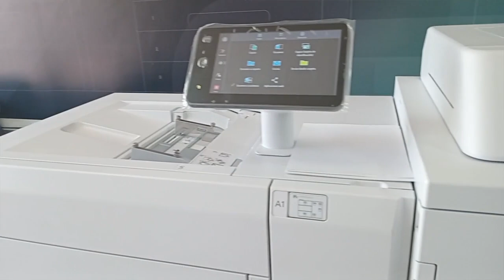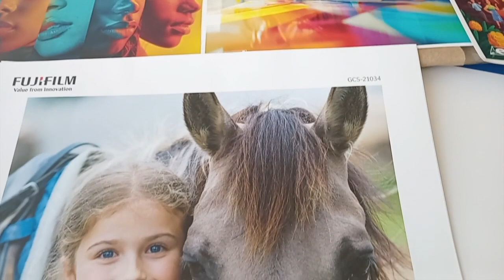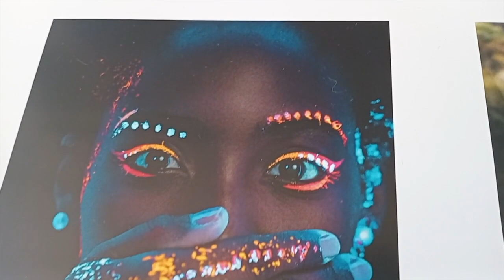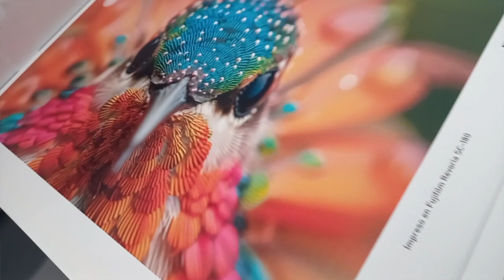Grupo Exi y Fujifilm de México presentan la prensa REVORIA SC-180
Grupo Exi, distribuidor con 36 años de trayectoria, presentó junto a FUJIFILM DE MEXICO la prensa digital Revoria SC-180.

Conoce más de sus ventajas y características en esta charla con Mario Jaimes